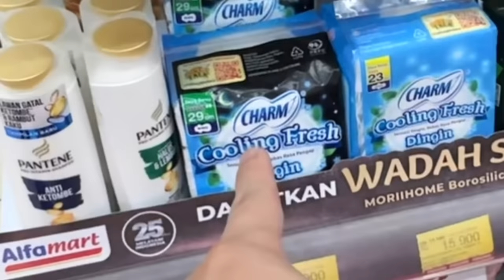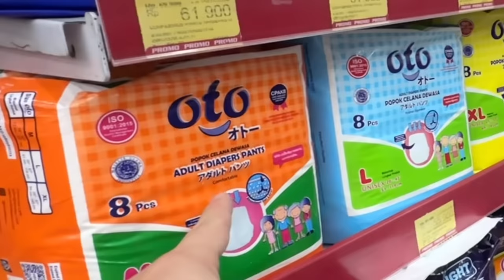KERAMAHAN ORANG INDONESIA BIKIN MERTUA JEPANG JATUH CINTA SAMA NKRI